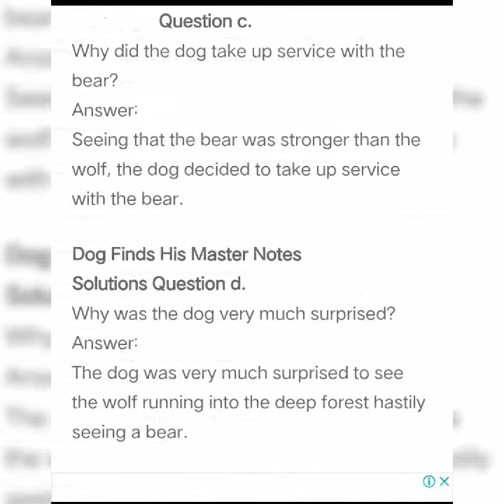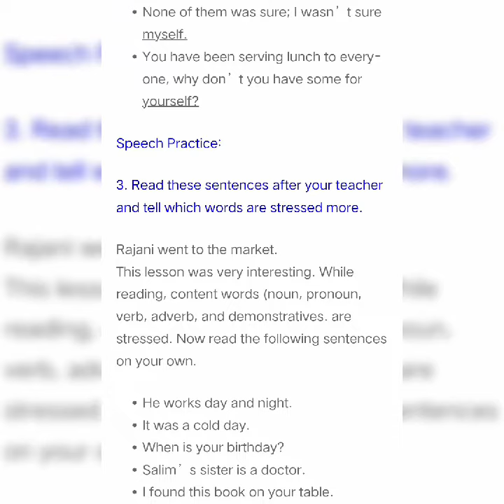6th Std English notes | Unit 1 : Dog Finds His Master || NCERT || Studies forever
6th Std English notes | Unit 1 : Dog Finds His Master || NCERT || Studies forever education notes .